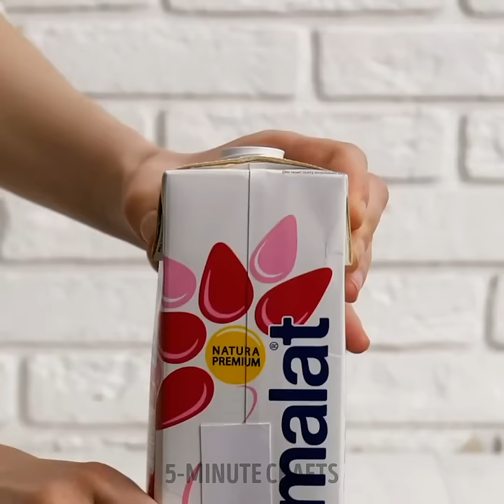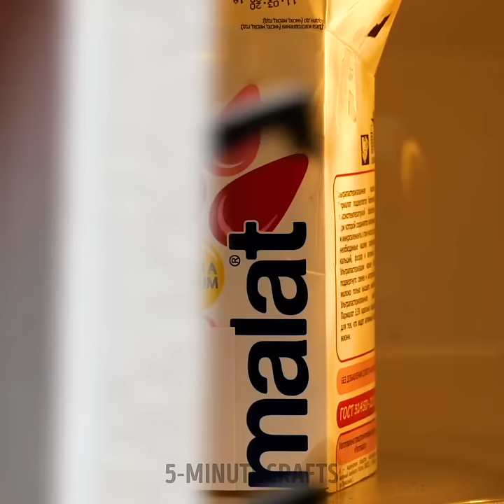⏱️🥗 Fast & Fit: Quick Healthy Meals for Busy Days! 🍽️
Discover mouthwatering recipes that are not only quick to make but also packed with wholesome goodness to keep you energized and focused throughout the day. 🥦💪 Let's make eating healthy on-the-go a breeze!

TIMESTAMPS:

00:01 Chopsticks hack for cutting cucumbers
00:18 Easy Tanghulu Recipe (Grapes)
00:30 Sandwich with honey and peanut butter
00:49 Watermelon hearts in chocolate and coconut
01:19 Frozen yogurt
01:30 Healthy desserts